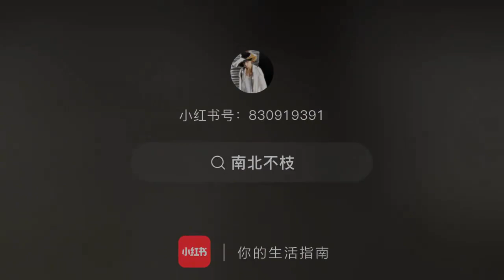Lý Liên Hoa